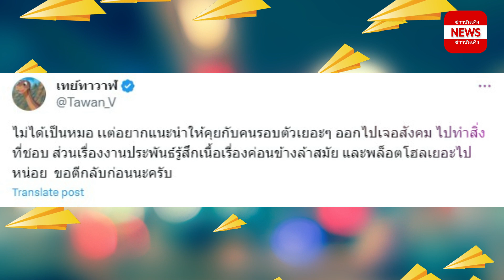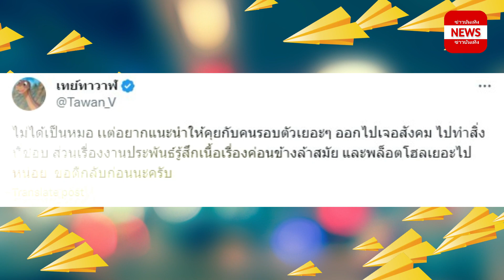พระเอกดัง โดนชาวเน็ตแซะ หลังลงภาพ ใบเฟิร์น พิมพ์ชนก